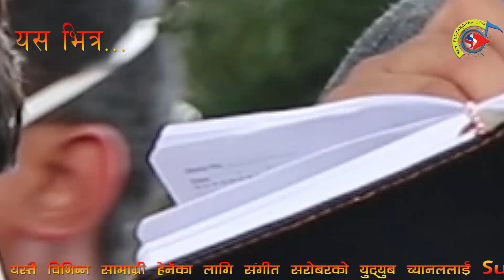ज्ञानेन्द्र शाहीको सभामा राजाबादीको चर्को बिरोद | MCC विपक्षमा रहेका दुई समूहबिच किन यस्तो भिन्नता ?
ज्ञानेन्द्र शाहीको सभामा राजाबादीको चर्को बिरोद | MCC विपक्षमा रहेका दुई समूहबिच किन यस्तो भिन्नता ? Gyanendra Shahi || Today Maitighar Mandala || MCC birod Sabha ||

यस च्यानलमा रहेका गीत, संगीत तथा Video हरु कपि, Download गरी अन्य Channel मा upload गरेको पाइएमा प्रचलित कानुन बमोजिम कडा भन्दा कडा कारबाही गरिनुका साथै स्ट्याग हान्न समेत पछी परिने छैन ।